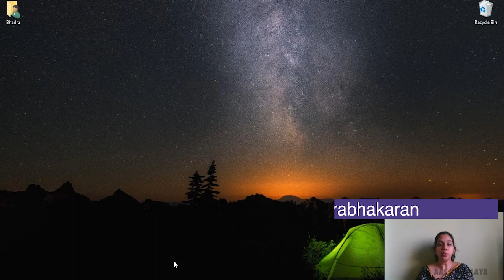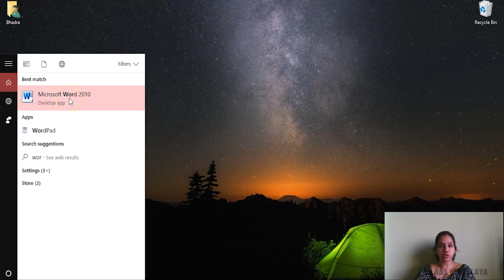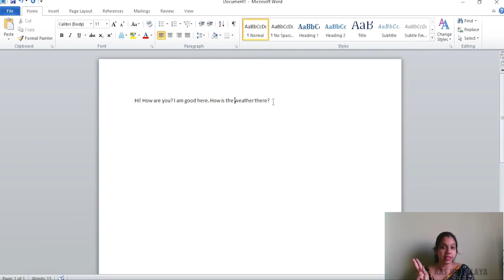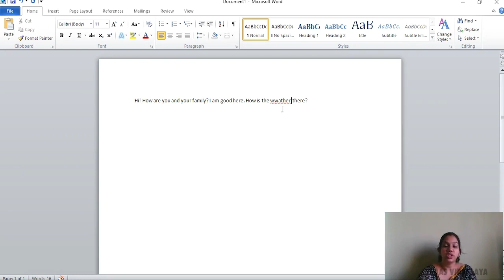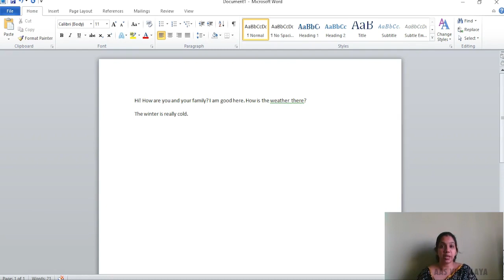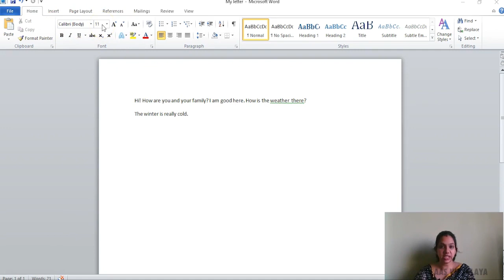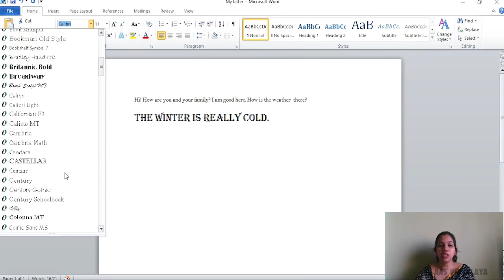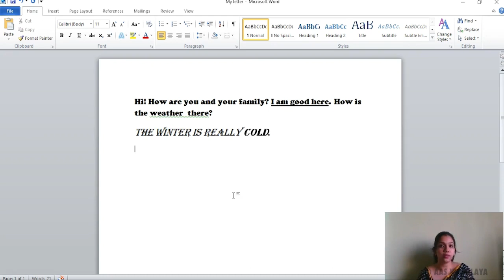19 Class 9 Computers C3S2 - Word Processing